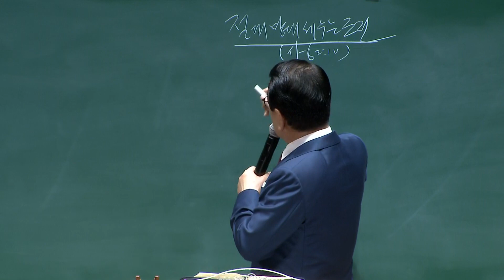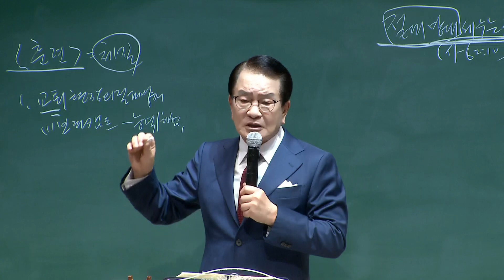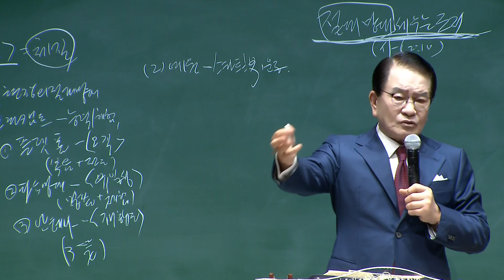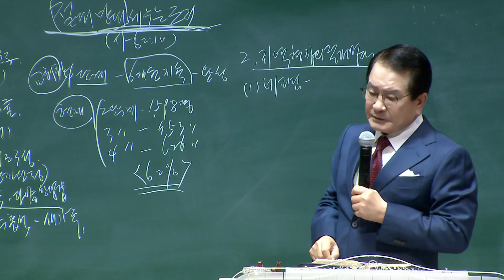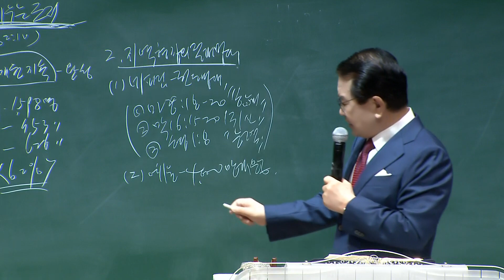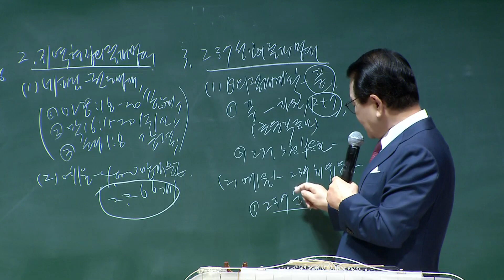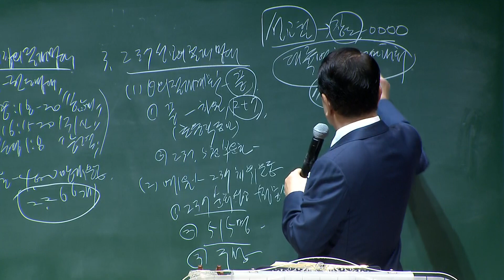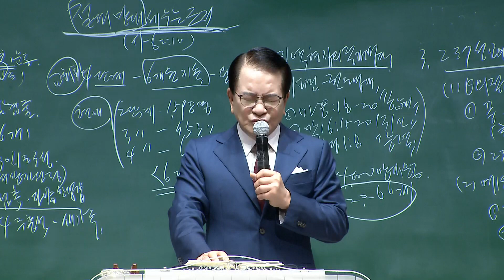231104 총강특강 2강